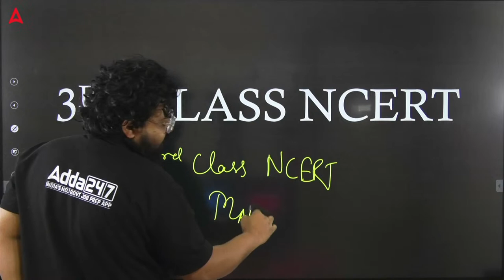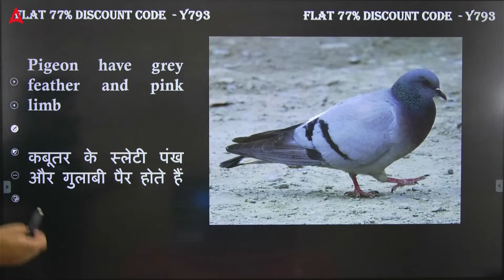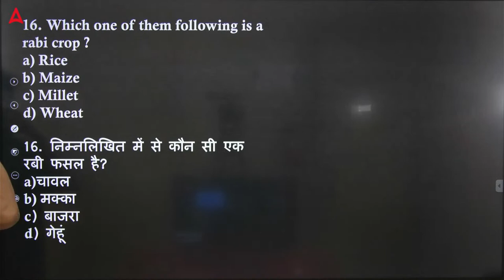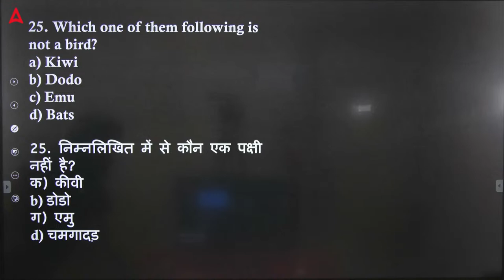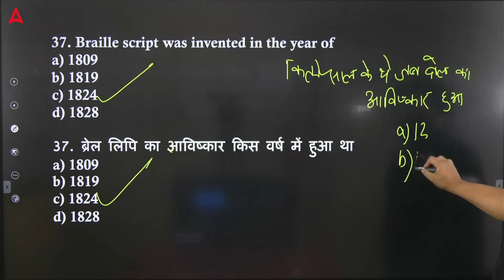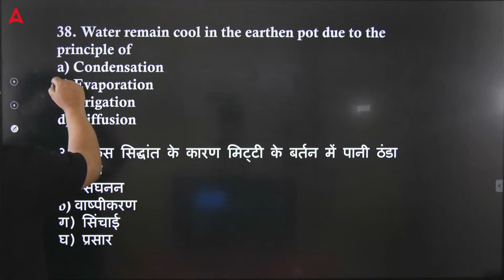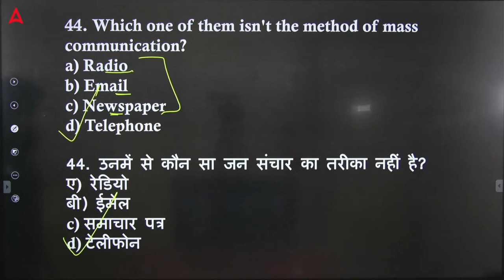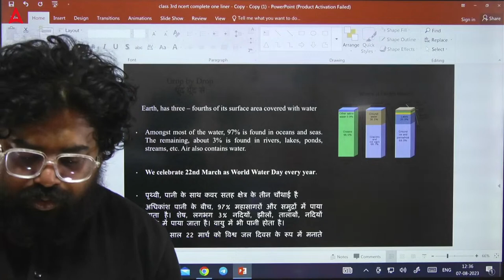CTET EVS Marathon Class#1 | EVS By Bhawani Sir | 5 Days 5 Marathon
आप भी CTET FREE OFFLINE MOCK TEST देना चाहते है तो फॉर्म भरना ना भूलें

This Lecture is a complete CTET EVS Pedagogy Class for the CTET EVS exam. It covers all the important topics in the CTET syllabus, and includes detailed explanations, practice questions, and tips for success. If You Want To Clear Your CTET 2023 Exam Then Must Watch This CTET EVS Complete Video By Bhawani Sir.